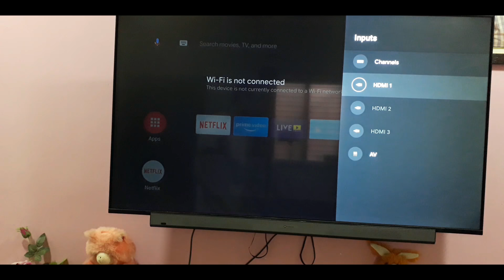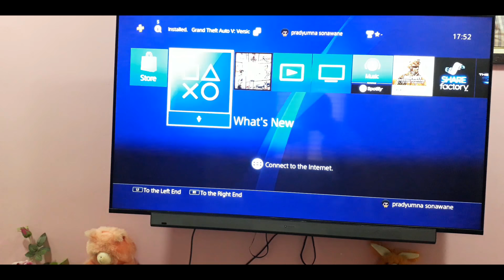How to SETUP PS4 Slim console 2024 ⚡